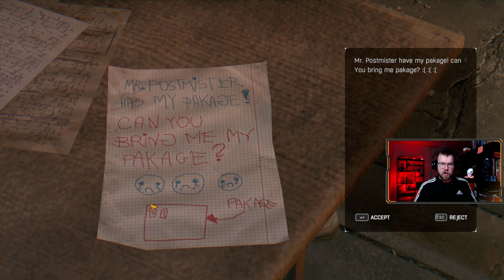Dying Light - The Following (DLC) [Hard Difficulty] - Episode 110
The impossible turned out to be true. There is a secret passage leading outside the walls of Harran. The unfair race against time to save countless human lives has just begun… DyingLight LetsPlay kinmar -- Watch live